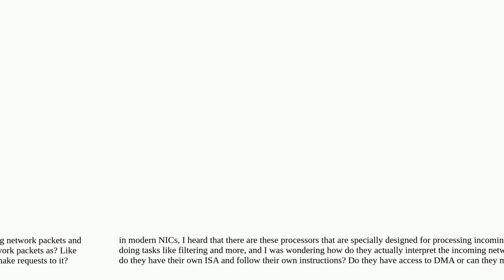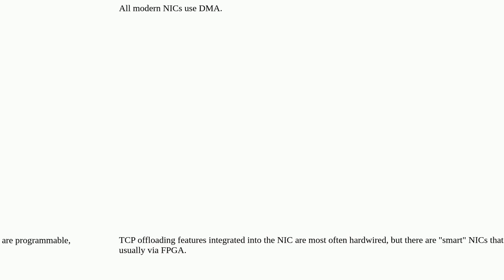Networkengineering: network processors onboard Network Interface Cards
network processors onboard Network Interface Cards

A special thanks goes out to the community

  cpu